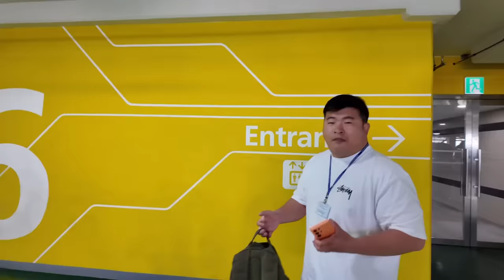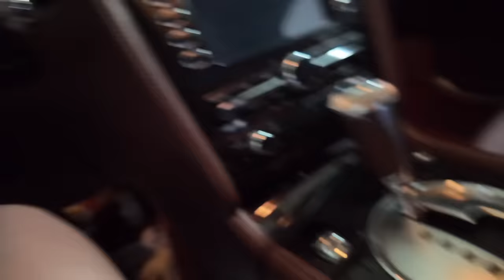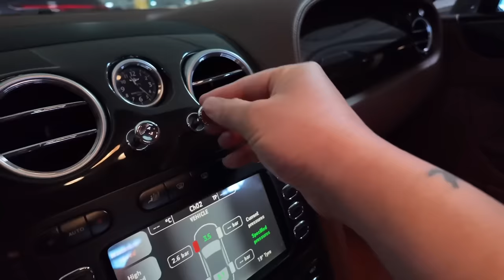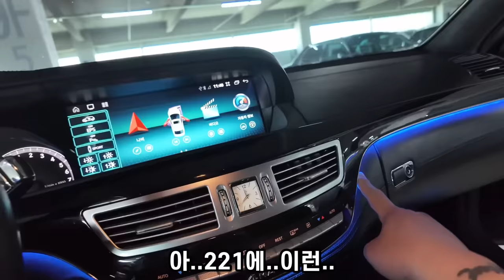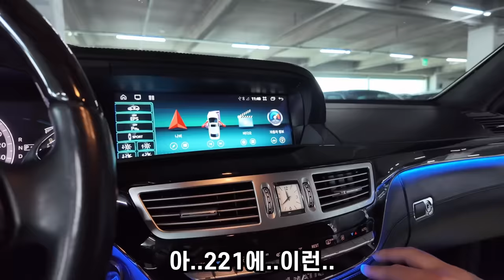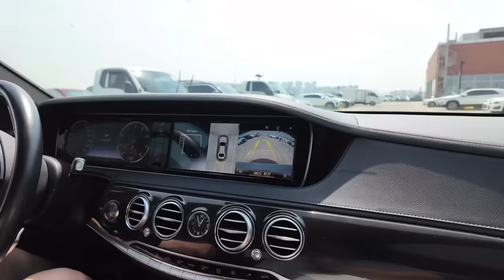Vlog. #2. 유부남을 위한 플래그쉽 두번째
아..역시 현실가능한건 W221,W222까지 일까요